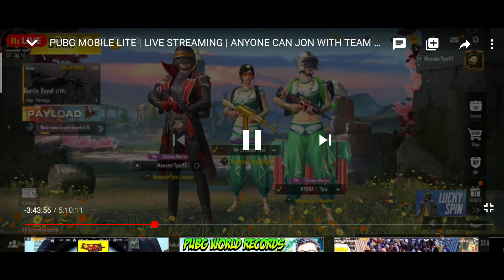Crate Opening | 1400 BC | Scam Hogya | to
PUBG LITE | LIVE STREAMING | ANYONE CAN JOIN | CUSTOM ROOM JOIN US

GAME I'D
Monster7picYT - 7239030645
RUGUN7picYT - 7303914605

8GB Ram |128 GB Rom

Second- Realme X2Pro
8Gb Ram | 128 Gb Rom

Third- Poco M2 Pro
6Gb Ram | 64 Gb Rom

Specification
Intel i5 9th Gen CPU
RAM 8GB    SSD 512 GB
Nvidia  GTX 1650 Graphic Card (4GB)

Link To Buy

With Elgato HD60s

Himanshu7pic - @himanshu7pic

For Paid Thumbnail  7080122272 (Whatsapp)

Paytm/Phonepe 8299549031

Thor Gaming Rs 7000/-
Diljeet Rs 3000/-
Biswjeet Mista 2500/-

My Recommendation(Smartphones for Pubg)
Under 10,000
1- POCO M2
2- Realme Narzo 20
3- Realme  C3

Under 15,000
1- Poco M2 Pro
2- Redmi Note 9 Pro Max
3- Redmi Not 9 Pro
4- Realme Narzo 20 Pro

Under 20,000
1- Poco X3
2- Realme X7
3- Moto G 5g

Under 25,000
1- Realme x3
2- Honor 20
3- Redmi K20 Pro
4- Samsung M51

Under 32,,000
1- Oppo Reno 5 Pro
2- OnePlus 7T
3- Iqoo 3

My Headphone

My PowerBank

Best Laptop 35000

Best Laptop 29000

Chat Rules=
The following are not allowed:

• No Self-Promotion
• Bullying/Racism
• Swearing Negativity & Rude Behavior
• FInappropriate/sexual comments
• Sharing of personal info
• Respect Mods

PLEASES SUPPORT
THANKYOU